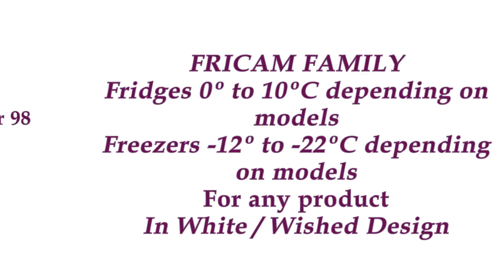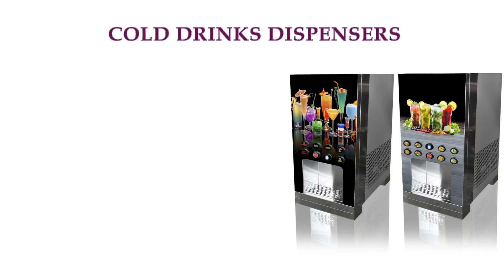Cooling Art, by Haimi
Chilled, Frozen, Personal, Elegant.